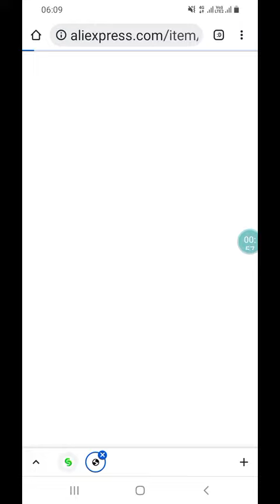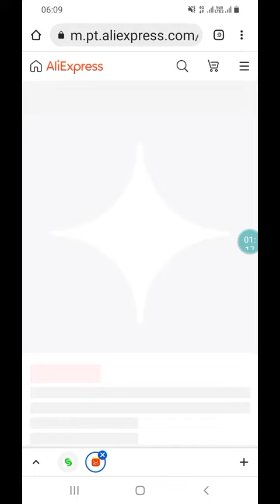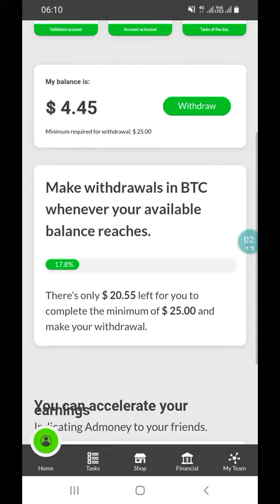Tarefas Diárias Admoney Ganhar Dinheiro Vendo Publicidade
Cadastre-se Gratuitamente e Ative o Pack Adcash1